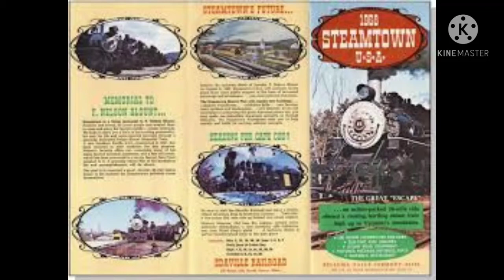MY LIFE (BETTER VERSION)